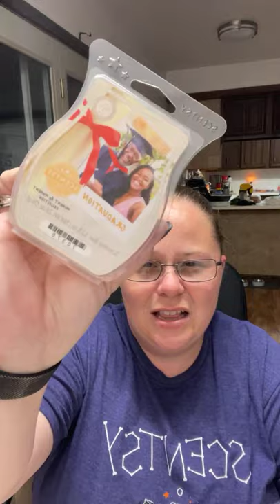HUGE Scentsy Haul - Part 1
One of the major benefits of being a consultant it being able to earn rewards on your own purchases. I was able to close out two sets of rewards so I got a MASSIVE haul!